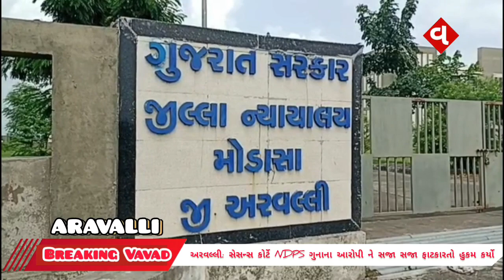અરવલ્લી: સેસન્સ કોર્ટે NDPS ગુનાના આરોપી ને સજા ફટકારતો હુકમ કર્યો